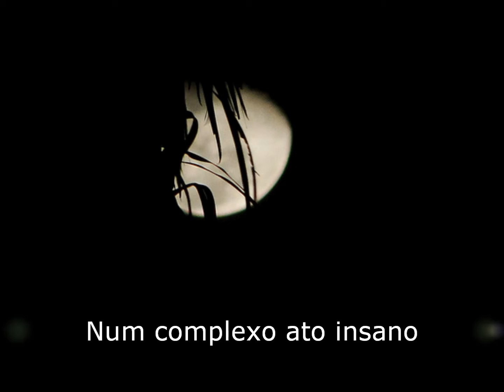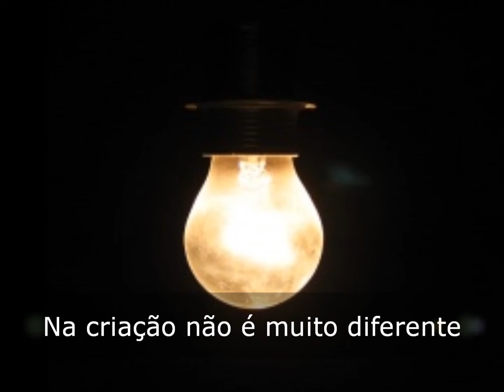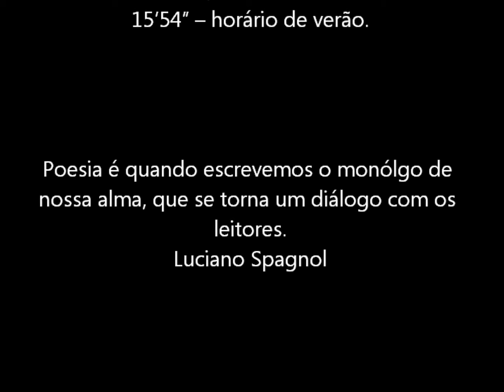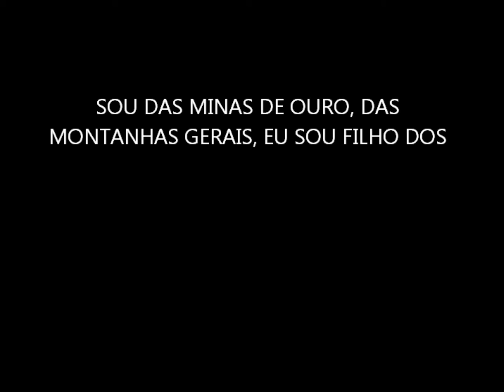Alma do Poeta ... © Luciano Spagnol (poeta do cerrado)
Alma do Poeta

Não habita todo o entendimento
Na dor da paixão fragmentada
Apenas parte do sofrimento
Escorre pela carne alvejada

Num complexo ato insano
A poesia vem em porção
Maquiando o olhar profano
Do idealista cheio de traição

Enquanto vela o novo tempo
Reparte os versos em fração
Tentando reciclar o intento
Em alívio, suspiros e emoção

É criação, espelho da mente
Arte manifestando sua meta
Em versos em elos de corrente
Das partículas da alma do poeta.

Rio de janeiro, RJ - 18/10/2010
15’54” – horário de verão.